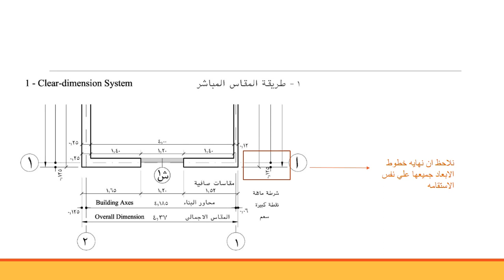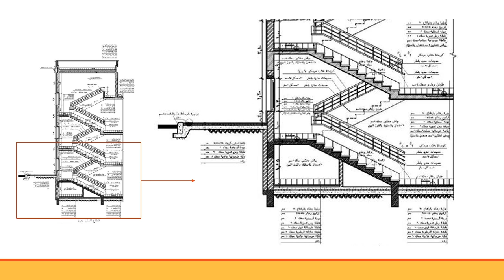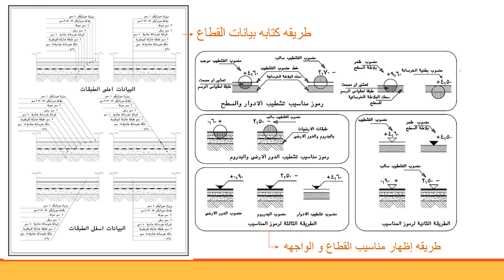(الاسبوع الثاني) م/ ايه حافظ تصميمات تنفيذيه 2 الرموز و التفاصيل